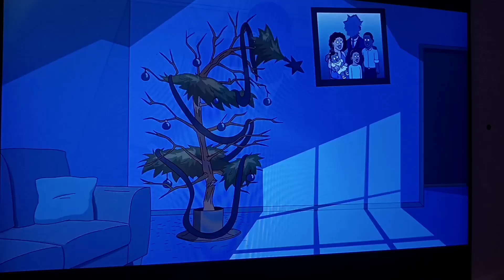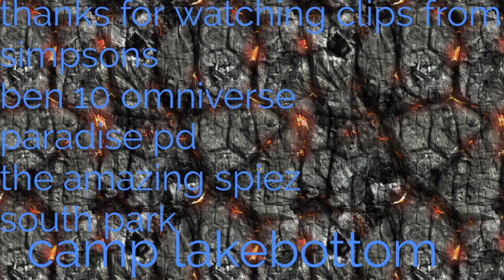deafets of my favorite cartoon villains pt XXXIV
VILLAINS QUOTES

"Because, as the ultimate collector, I have every playset ever made!"-Lego Comic Book Guy

"I am Vilgax, Conqueror of Worlds!" – Vilgax

“You’ll never control my body again. I suffered years of your abuse. What kind of cheap bastard buys toilet paper from 99-cents store? But now I can finally have my revenge! I’m gonna make you watch as I take your family from you! HA HA HA!”.-Ass Polyp

“I couldn’t bear to have my family see me in this repulsive form, so I faked my own death. I won’t rest until Fitzgerald feels our pain”.-Agent Clappers/Loquacious Pussyjuice/Officer Kloppers

“Get comfortable kid you’re gonna be in here while to make your stay more relaxing I’II play some of my new music for you!”.-Sebastian Saga

“Where I go, destruction will follow!” – Butters Stotch/Professor Chaos

"Hey, hey, hey! I'm Bloody Mart-ey! And I like to Part-ey!"-Bloody Marty

“BEC IT’S FREAKING HILARIOUS! Getting a Scandinavian country to fight trolls by building a giant machine that actually shows everyone on a earth is kind of a troll, too? That’s not funny?! Don’t be a fag, dude. That’s real bro shit there. Sorry to step on your fucking dicks in the mouth and tits jokes.You amateur little pussy. Come on! Have some fuckign balls!”.-Lennart Bedrager

“I build a kingdom from the ashes of humanity!” – Scarlemange

“You think I'd fuck something as old as my daughter? I will drown you!!!” – Roger Dunbarton

I don’t own anything All rights going to it respectful owners
SONG NEW DIVIDE WRITTEN Jonathan Young